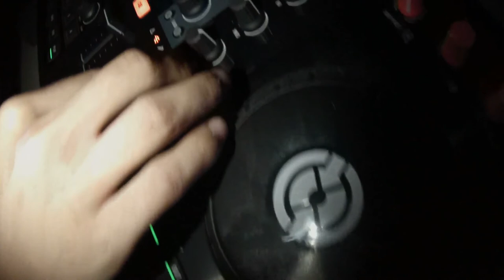VodkaFlakes - David Birthday Party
VodkaFlakes at work

Duvoh Ft. Tess Marie - Come Over (Deorro Remix)